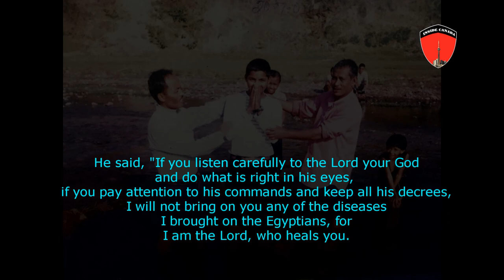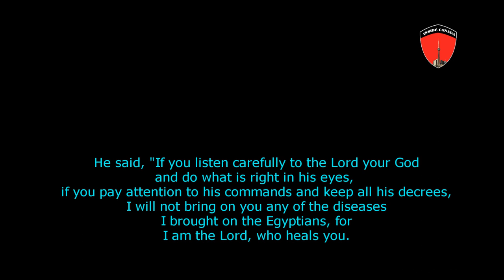Ps Markush Ghimire giving baptized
Thanks to song sampurna jeewan mero.
Ps Puspa lal Timsina
Ps Saifal Das
Ps Umesh Subba